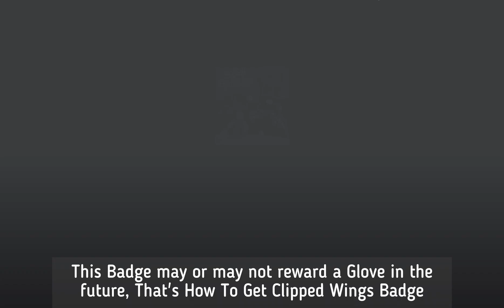Slap Battles How To Actually Get Clipped Wings Badge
I think the morality of this badge is questionable.